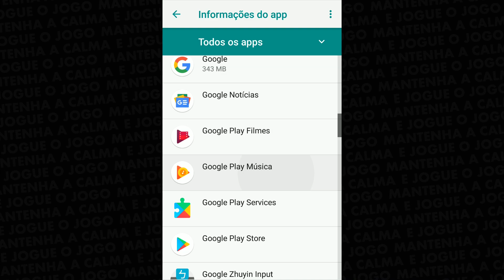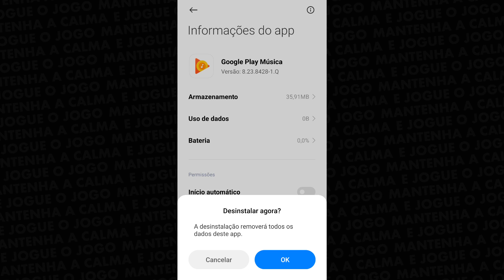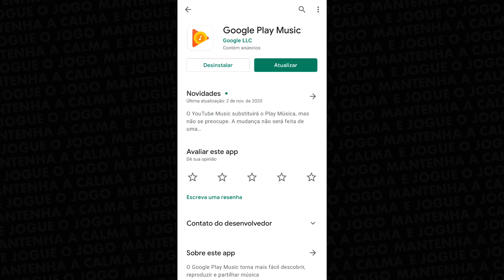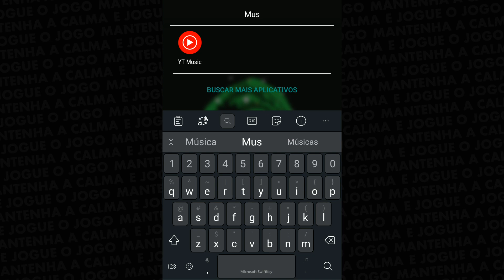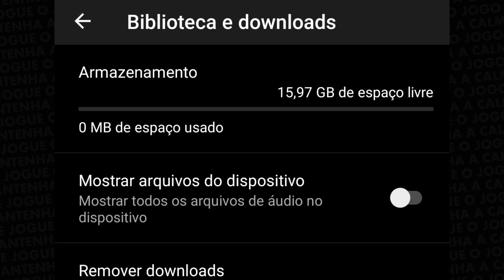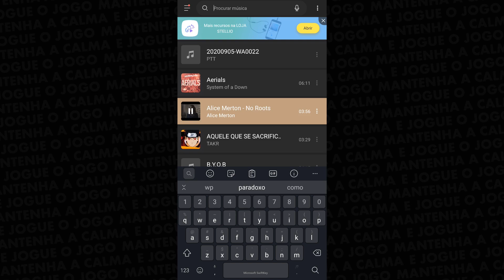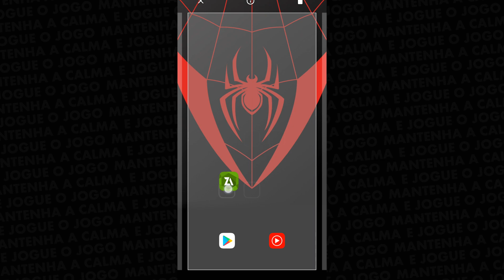Apagar músicas YouTube Music? Desinstalar e Continuar usando Google Play Musica - DICAS E TRUQUES!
Como apagar música do YouTube Music e Como transferir as músicas do Play Music para o YouTube Music são 2 dos tutoriais que mais me pediram esses dias por aqui, então além disso esse vídeo mostra como continuar usando Google Play Music e outras dicas e truques para lidar durante essa transição de apps que está acontecendo. Espero que curtam!

🕘 Principais tópicos do vídeo:
00:00 Introdução
00:19 Avisos
00:38 Como continuar usando o Google Play Music
02:35 Desinstalar o Google Play Music
03:59 Truque para fazer músicas aparecerem no YT Music
04:52 Como apagar músicas do YouTube Music?
06:08 Músicas sem internet?

📥 Downloads
➥ Pelo MediaFire: bWLU5U